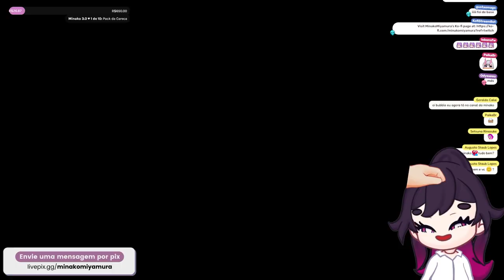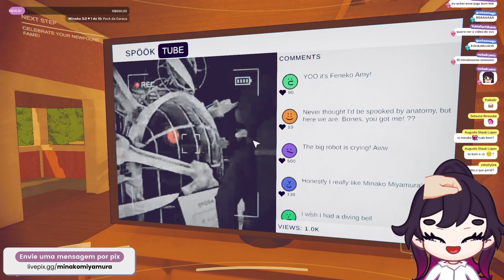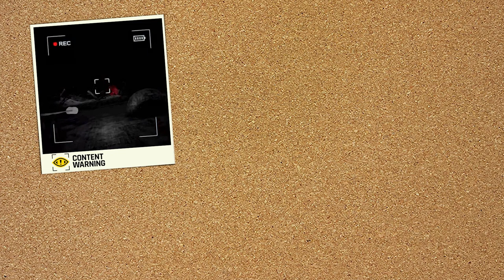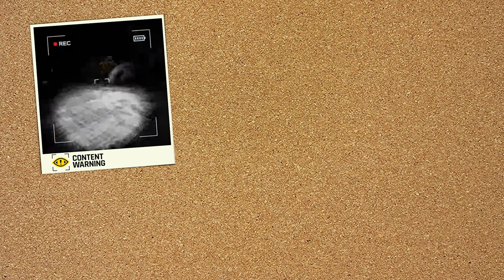UM FILME PRODUZIDO PELO ESTÚDIO KUMICAOS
🎮 Que tal comprar seus jogos, até na pré-venda, com descontos incríveis?

🎁 Quer me enviar um presente?

Minako Miyamura é uma vtuber alienígena que veio de Plutão! Ela joga jogos diversos, como Valorant, Fortnite, Genshin Impact, The Sims 4, Elden Ring, Resident Evil, Dead by Daylight, Phasmophobia, Devour, Roblox, Five Nights at Freddy's, Stardew Valley, Kartrider e muitos outros. As gameplays de jogos de terror são as mais divertidas por causa dos sustos que ela toma, além dos reacts de vídeos assustadores e sinistros. 👀